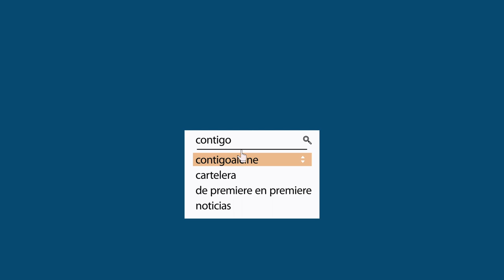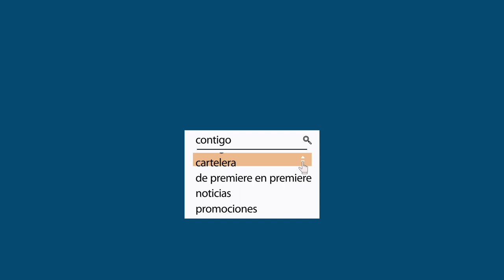de premiere en premiere ant man